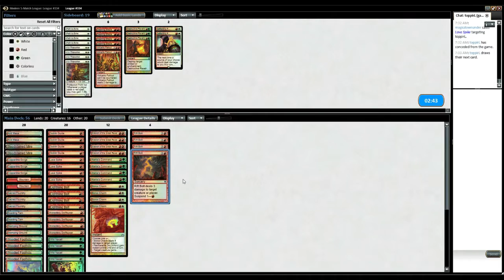G1 Storm vs Nacatl Burn Modern LE 1